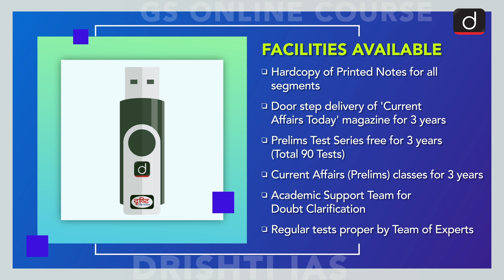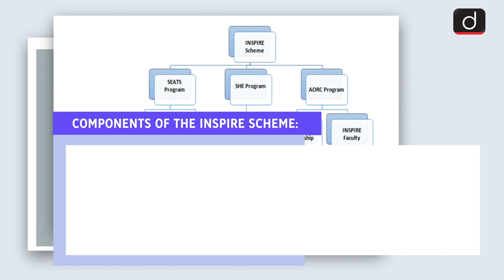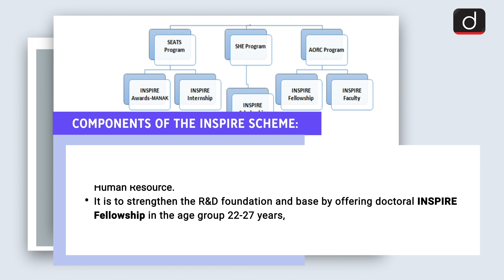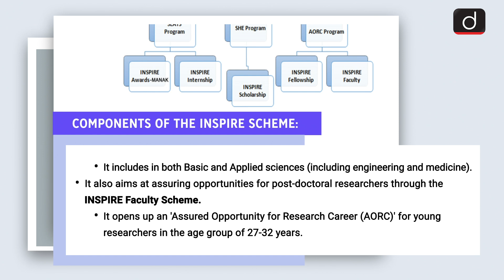Important Government Schemes - Innovation in Science Pursuit for Inspired Research (INSPIRE) Scheme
GovernmentSchemes InnovationinSciencePursuitforInspiredResearch(INSPIRE)Scheme.

Drishti IAS is pleased to bring PROGRAMME ON GOVERNMENT SCHEMES - covering relevant and important government schemes from UPSC point of view.